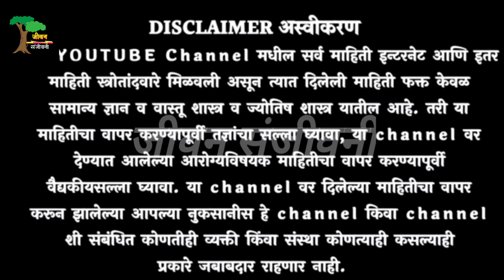या मिश्रणाचा वापर , स्मरणशक्ती घरच्याघरी आपोआप वाढेल ! smaranshakti vadhavnyasathi upay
नमस्कार मित्रांनो,

हा चहा प्या , स्मरणशक्ती घरच्याघरी आपोआप वाढेल ! smaranshakti vadhavnyasathi upay

smaranshakti vadhavnyasathi
smaran shakti
smaranshakti vadhavnyasathi upay swagat todkar
 smaranshakti vadhavnyasathi kay karave smaranshakti vadhavnyasathi gharguti upay smaranshakti vadhavnyasathi aahar